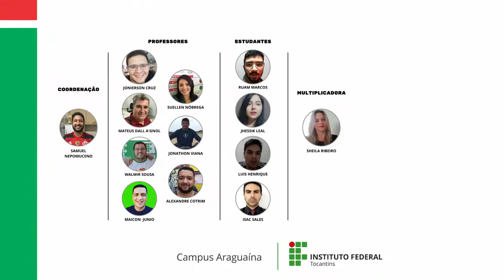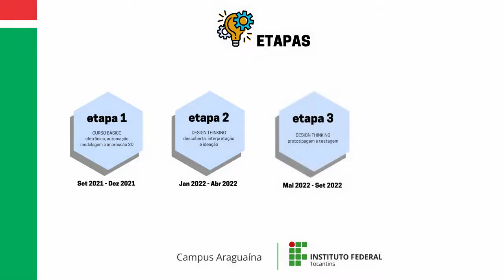IF Tocantins - Projeto: Eu, cientista - o despertar para a iniciação tecnológica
Primeiros resultados do Projeto de Iniciação Tecnológica do Instituto Federal do Tocantins intitulado "Eu, cientista - o despertar para a iniciação tecnológica". Projeto executado no campus Araguaína do IFTO em parceria com as escolas de ensino público estadual.

Projeto nº 164 - Coordenador Samuel Nepomuceno Ferreira